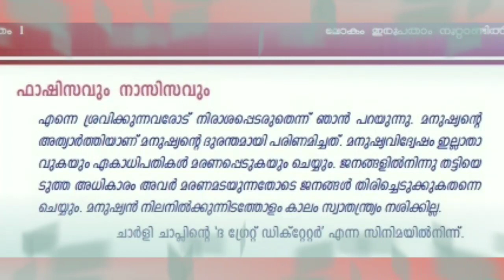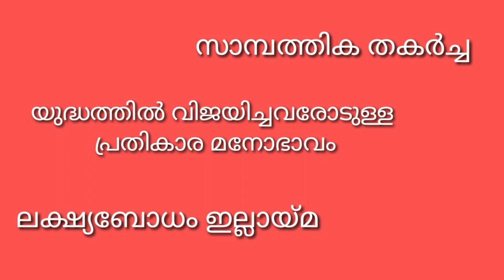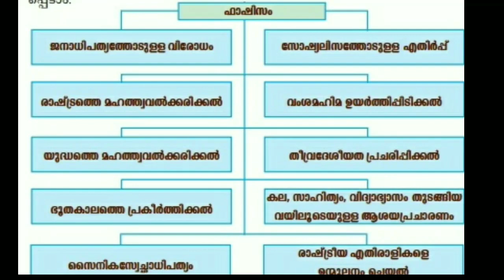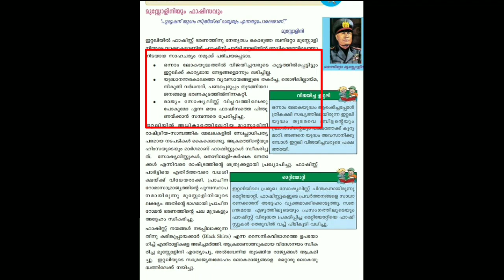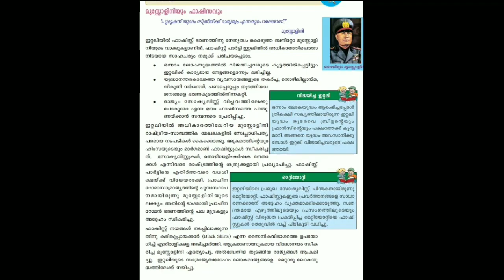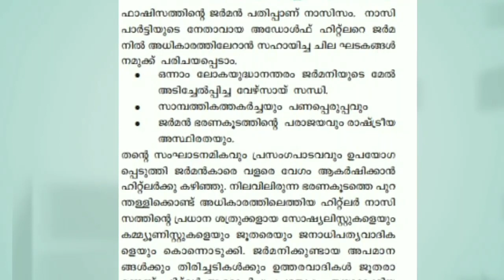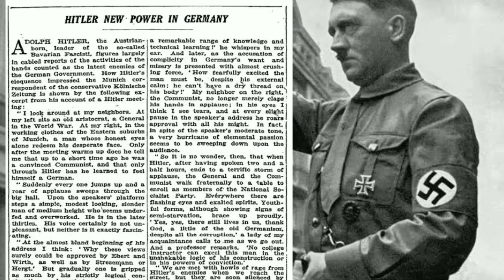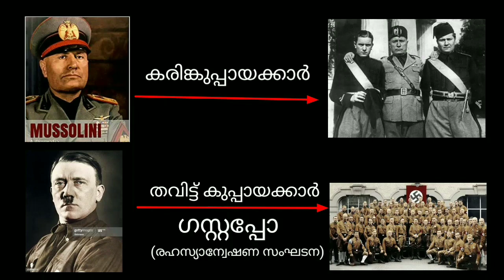SSLC- History- 2nd Chapter- World in 20th Century- ലോകം ഇരുപതാം നൂറ്റാണ്ടിൽ/ ഫാസിസം & നാസിസം